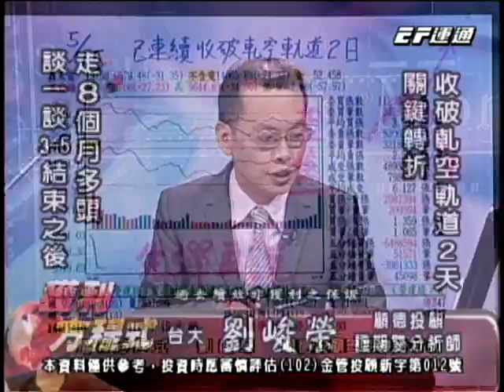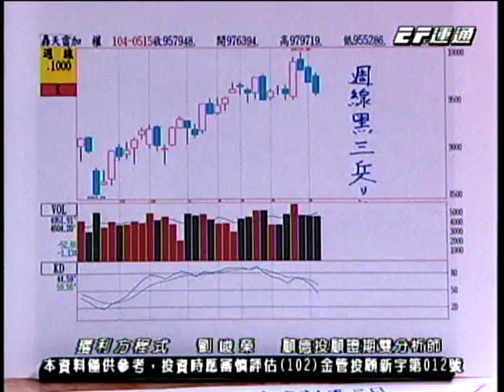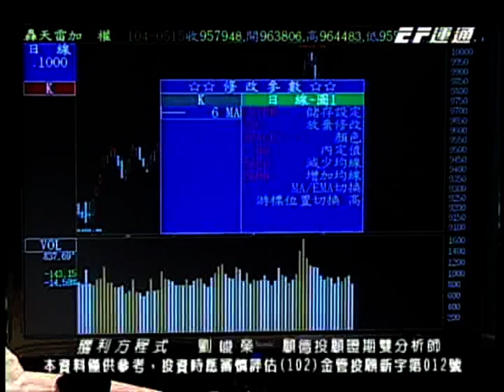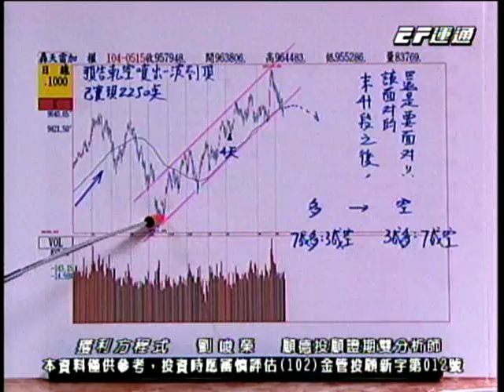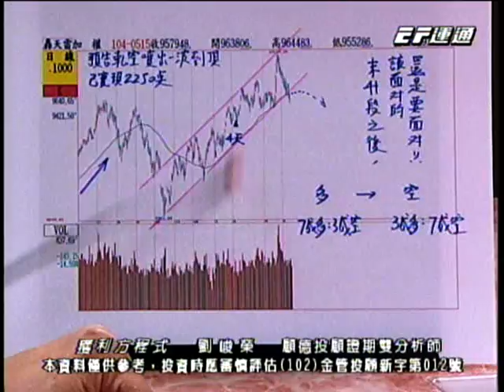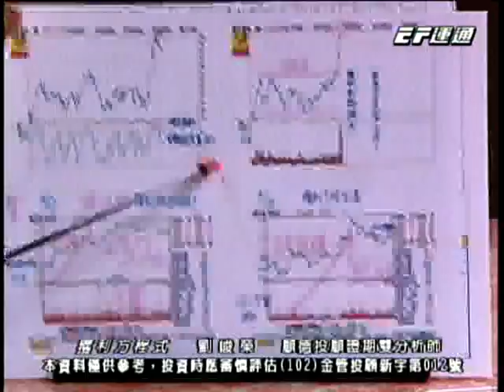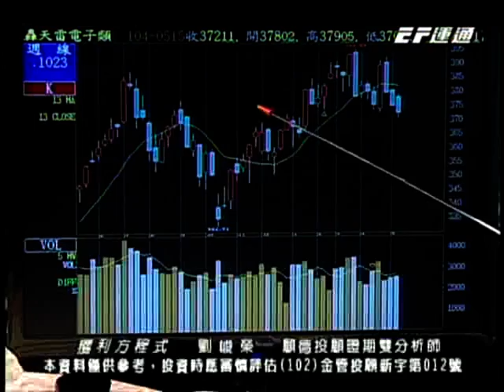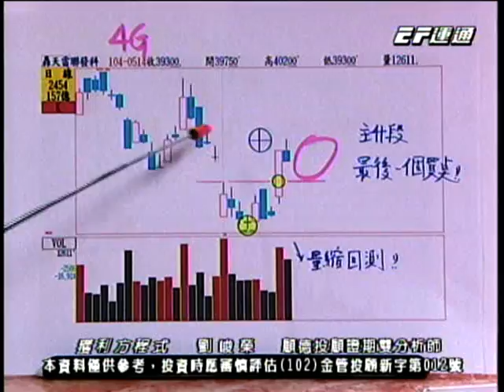EF(獲利方程式) 劉峻榮 分析師 2015-05-15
更多投資理財都在寶得富